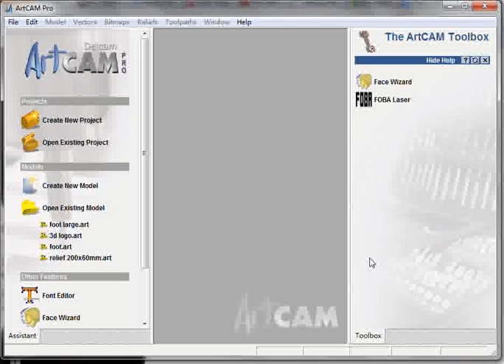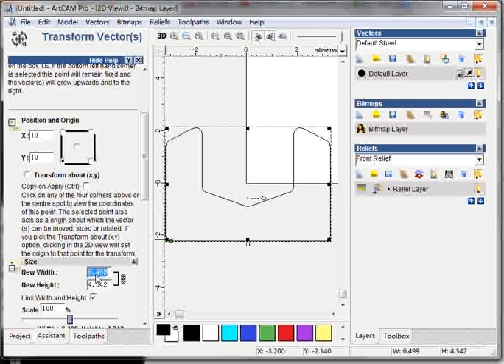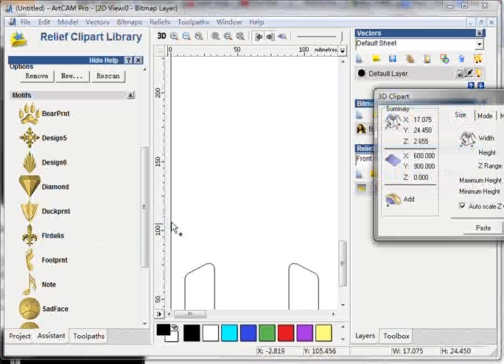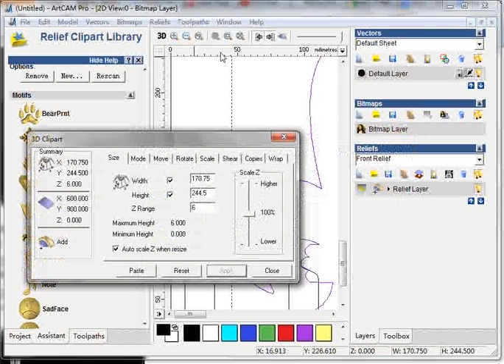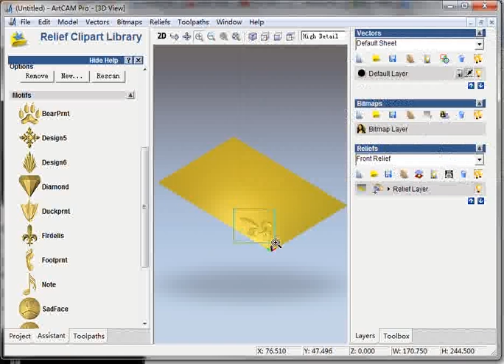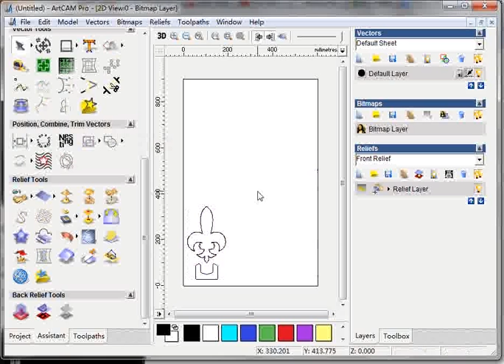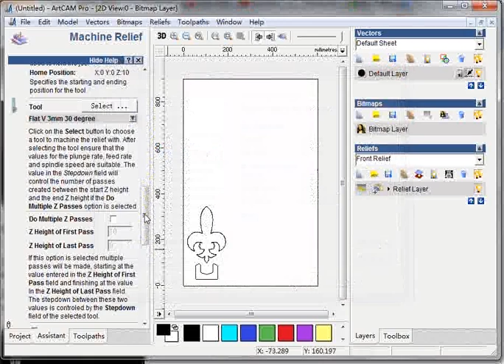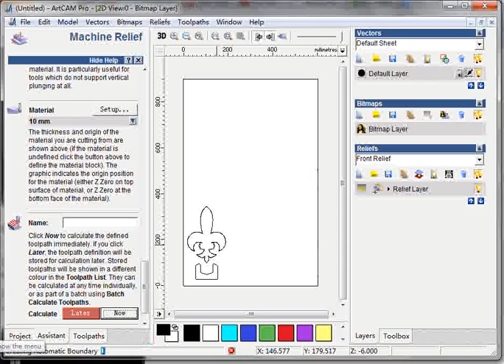Making simple 3D relief tool path (1/2)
Use Artcam 2008 to make simple 3D relief tool path